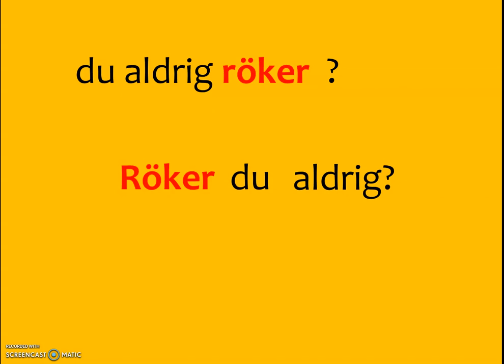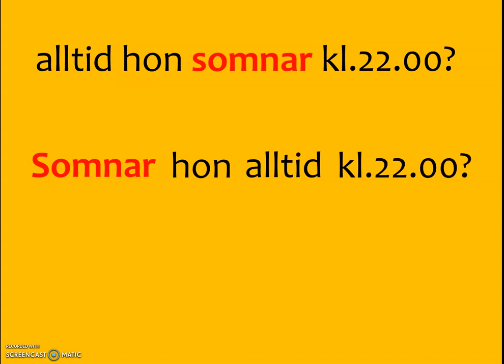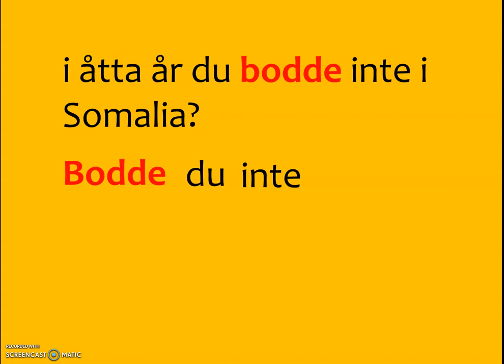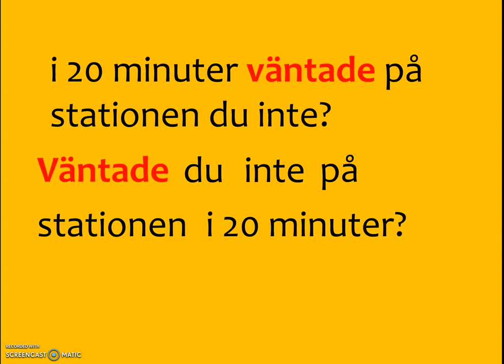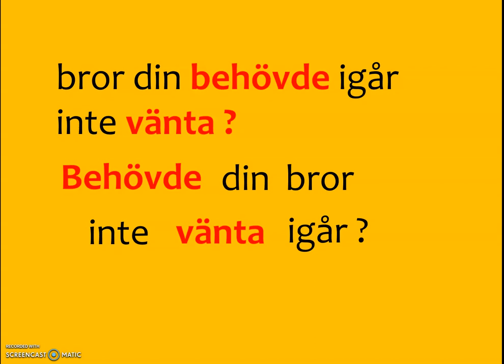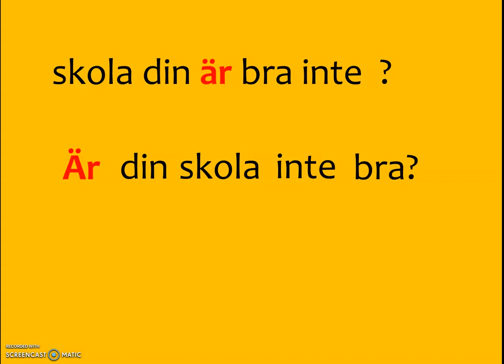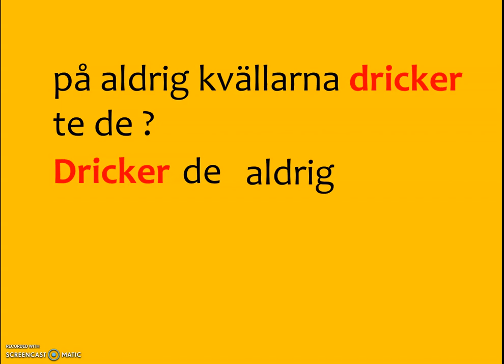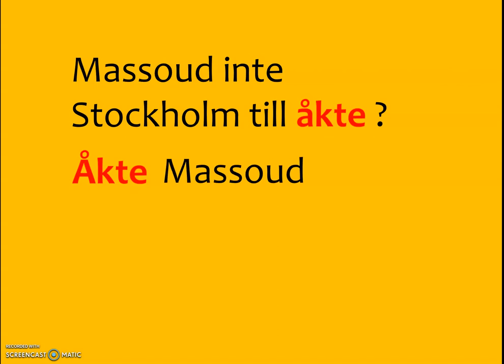sfigunilla SFI Del 12 Byt plats på orden. Skapa frågor med satsadverbial